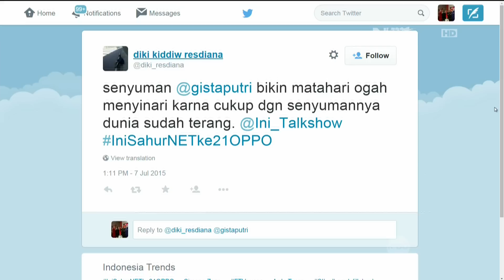Ini Sahur 8 Juli 2015 Part 7/7 - Vicky Shu, Gista Putri, Audi Marissa, Rio Dewanto, Caesar Gunawan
Ini Sahur adalah program talk show yang dikemas dengan suasana santai. Membahas isu-isu hangat yang ada di masyarakat dengan cara sederhana. Di program ini  juga akan memperlihatkan suasana rumah dan karakter-karakter yang ada di rumah tersebut. Dengan peran Sule sebagai Host, Andre Taulany sebagai Consultant-Host, didukung oleh Yurike sebagai Mama Sule, Sas Widjanarko sebagai Om Sule, dan Angel Karamoy sebagai Asisten Rumah Tangga.